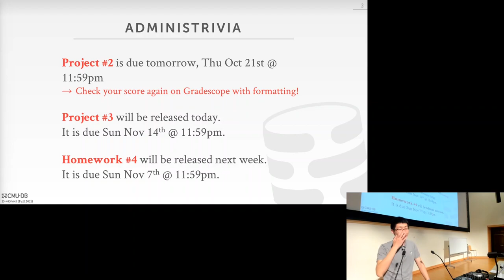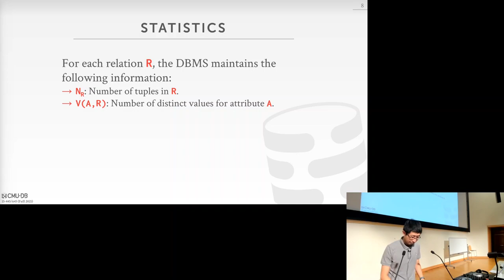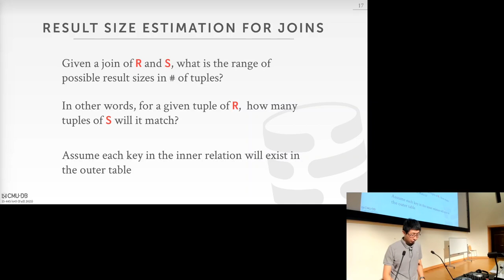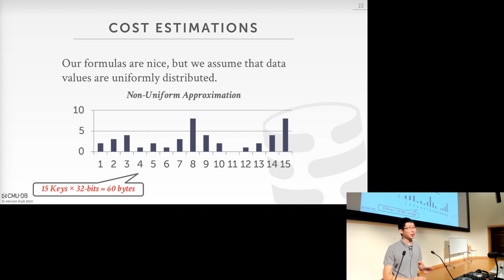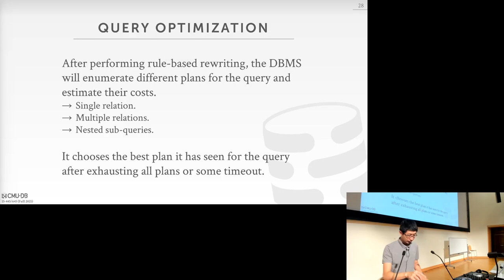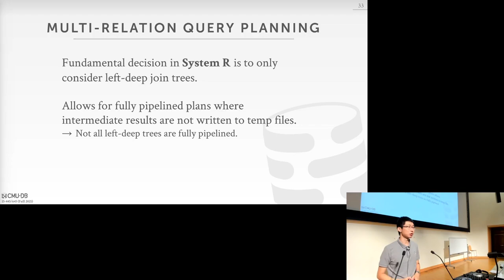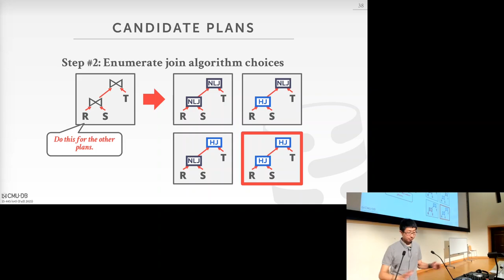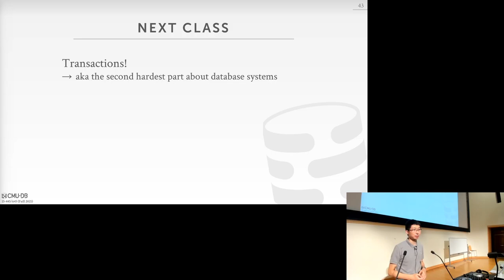14 - Query Planning & Optimization II (CMU Intro to Database Systems / Fall 2021)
15-445/645 Intro to Database Systems (Fall 2021)
Carnegie Mellon University